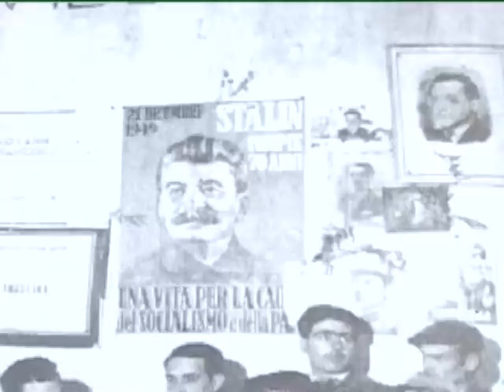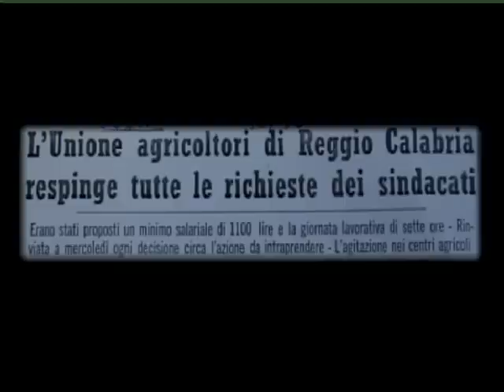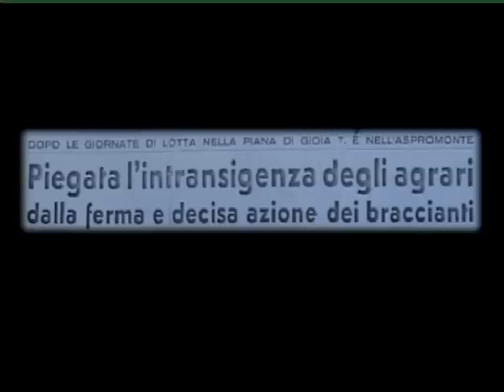intervista a rafi carrera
Rafi Carrera è scomparso nell'aprile 2009

intervista tratta da
E loro piangeranno quando noi cammineremo
di Arturo Lavorato e Felice D'Agostino
2007